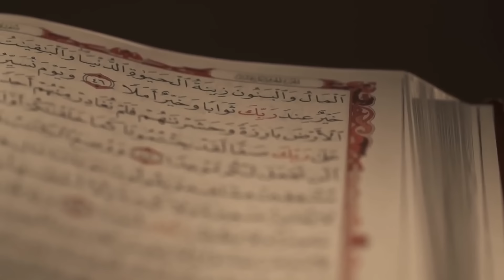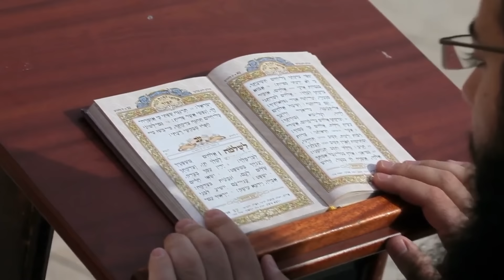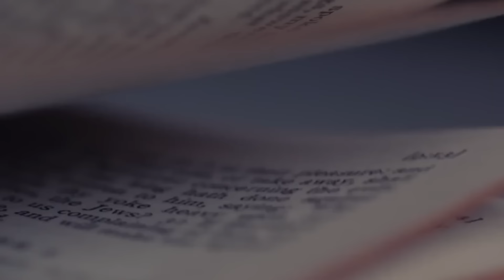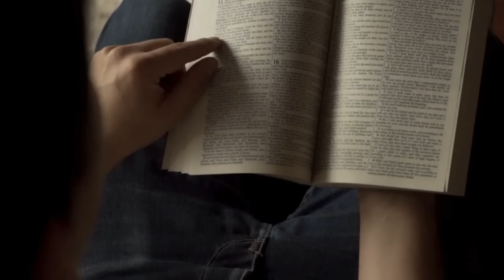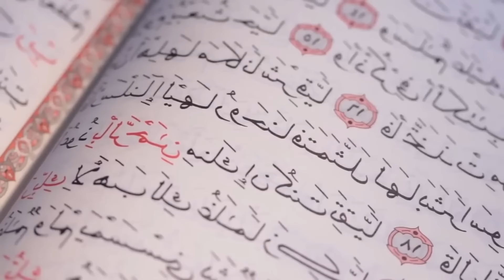France Is Sinking Now! God Sent Punishment To Paris, Causing Chaos In The City! Is He Coming Soon?